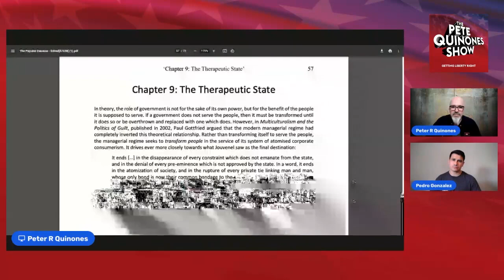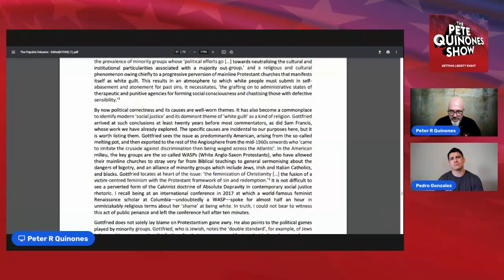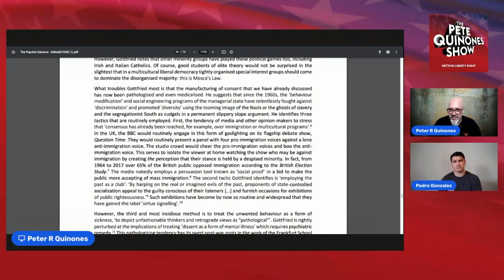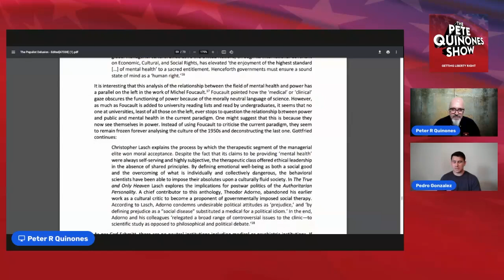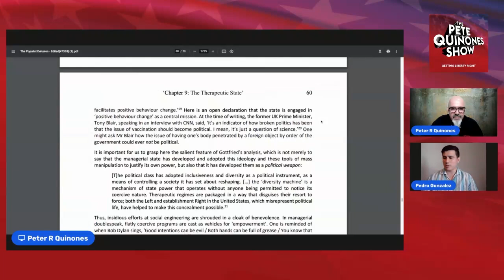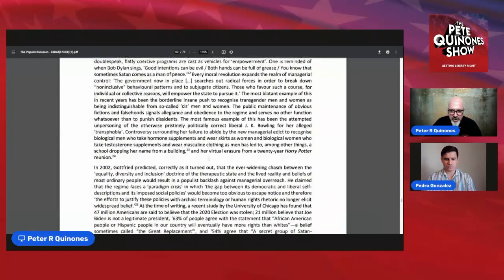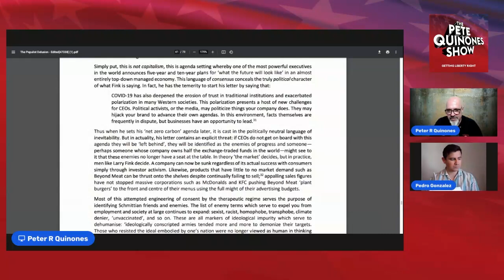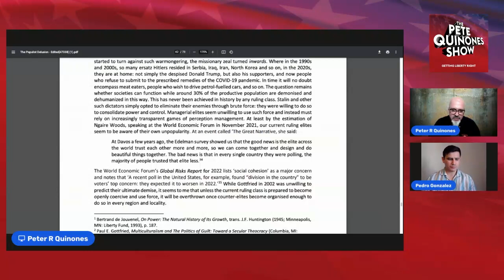Ep 785: The Populist Delusion Chap. 9 - Paul Gottfried's 'The Therapeutic State' w/ Pedro Gonzalez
91 Minutes

Pedro Gonzalez is the associate editor at Chronicles: A Magazine of American Culture

Pedro joins Pete to read and comment on chapter 9 of Academic Agent's (Neema Parvini) book, "The Populist Delusion." Chapter 9 covers Paul Gottfried's 'The Therapeutic State'